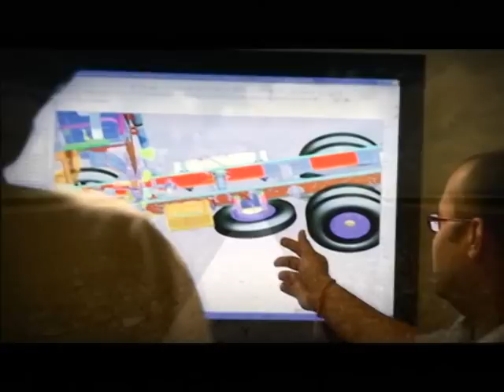Volvo-Eicher (VE Commercial Vehicles Ltd.) - Range Film